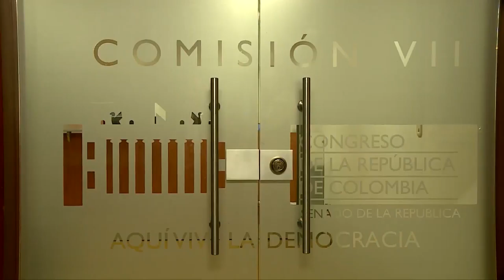CASA DE LEYES Emisión 13 de abril Resumen Comisiones